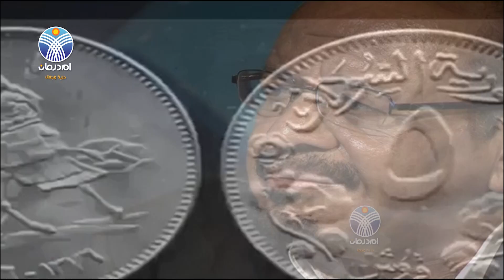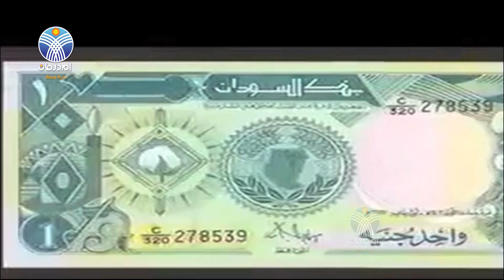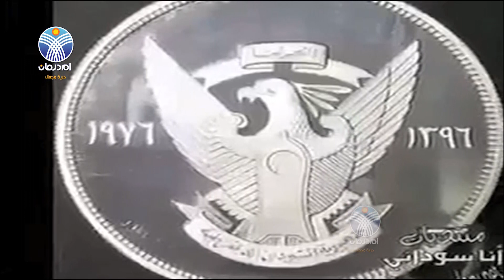حسين خوجلي : عبد المنطلب بابكر .من معتقل الجزيرة ابا الي مكتب جعفر نميري 2